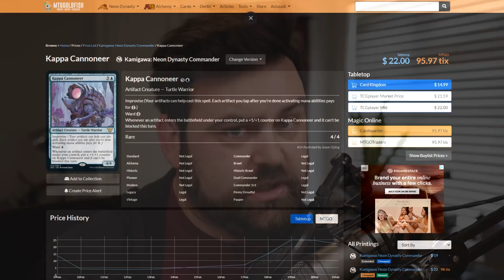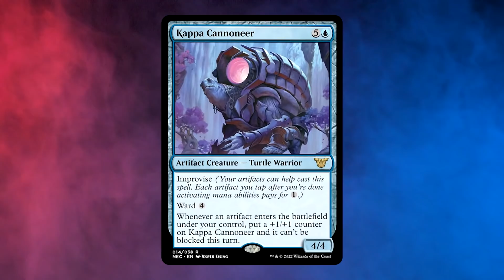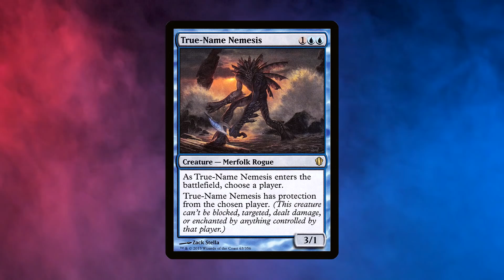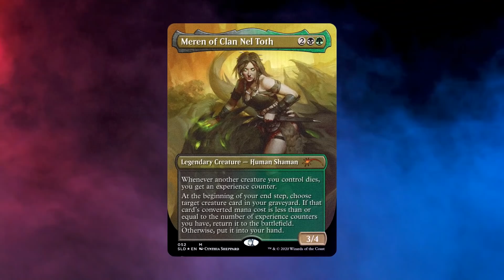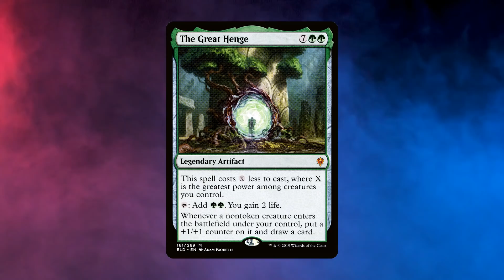The Curious Case of Kappa Canoneer - Kamigawa Commander Decks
What is going on with Kappa Canoneer? Let's take a look.